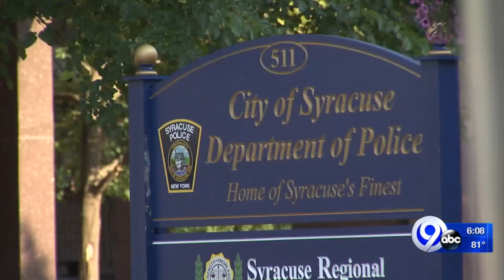SPD facing staffing crisis